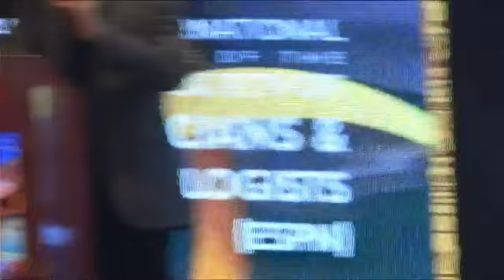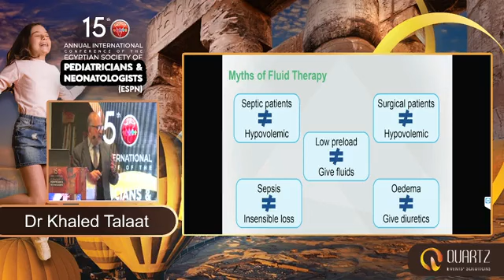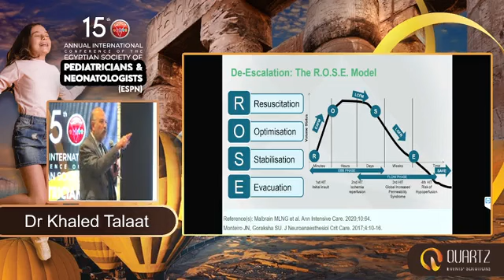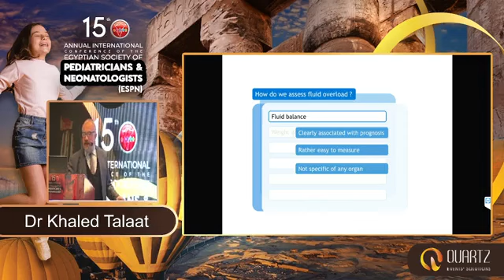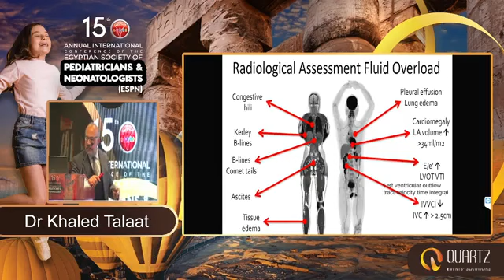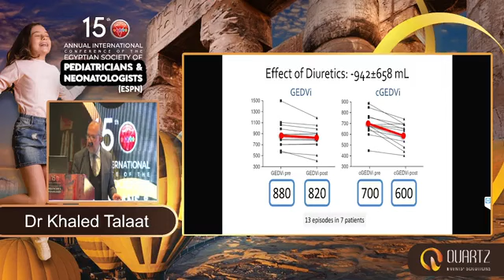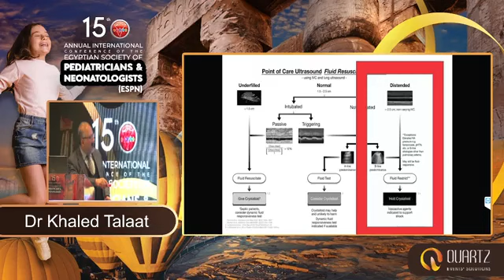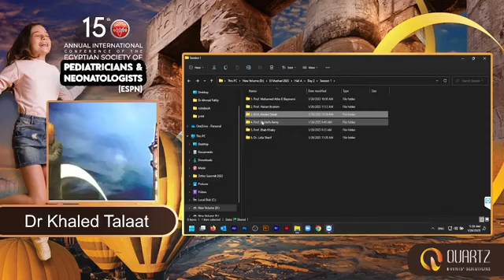Deresuscitation Prof Khaled Talaat